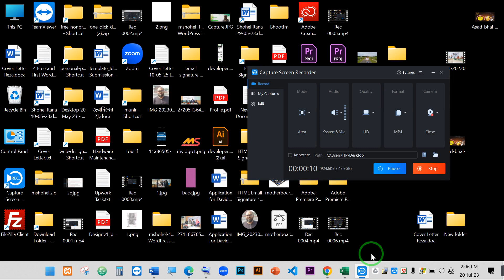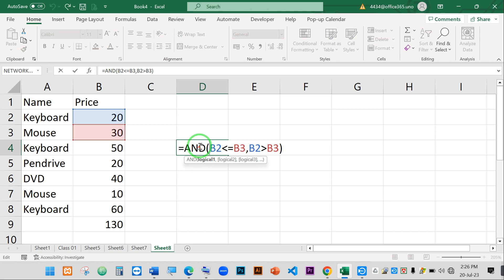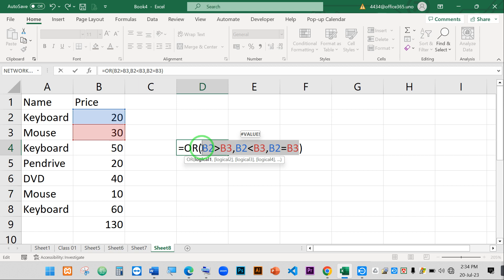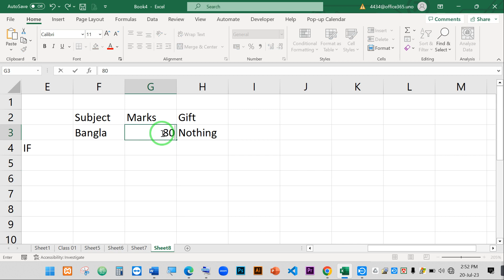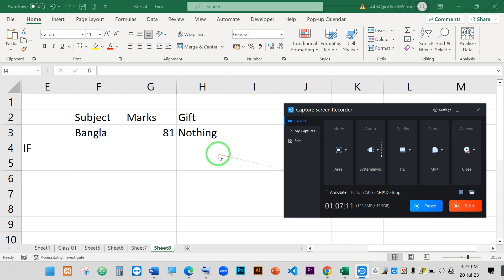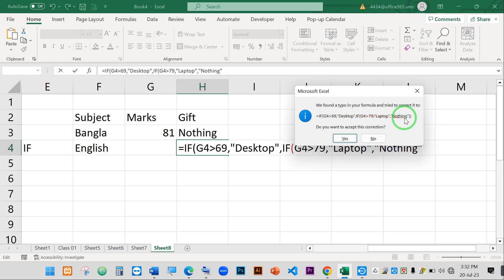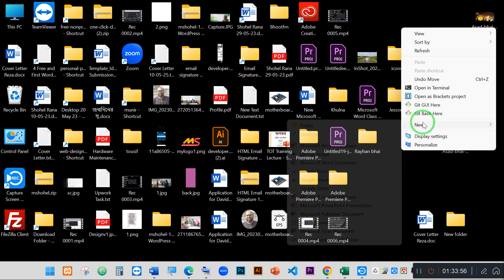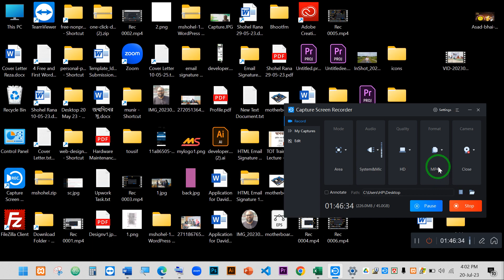Microsoft Excel session 02 Part 01 SRDL mp4